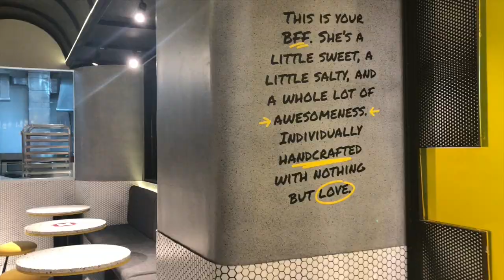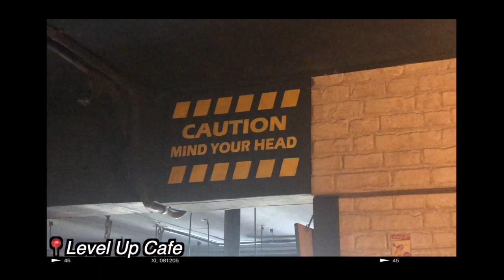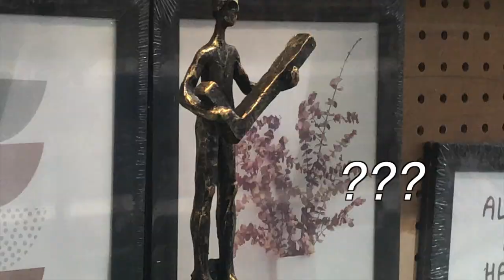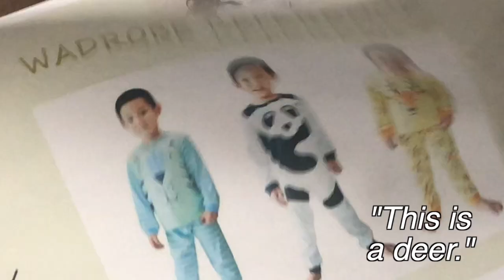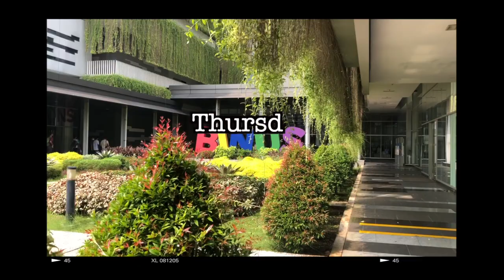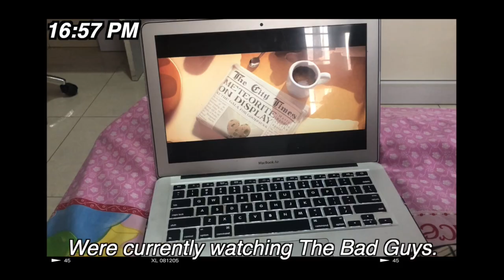What It’s Like Being A Film Student At Binus University! 🎬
Hello everyone!
Hope y’all are having a great day or night wherever u are!
Follow me in the month of May as a film student in Binus University doing onsite classes and so much more!

Video Chapters:
00:00-00:08 Intro
00:08-00:57 *Hot girls HO w/ their Family*
00:57-01:59 Strolling around GBK, developing film photos and new cafe
01:59-03:28 First onsite class at Binus University
03:28-05:04 Shooting a short film
05:04-07:03 Day 2 of onsite class and billiard
07:03-08:04 (Help) Shooting a short film pt.2
08:04-10:23 Reuniting with the person I haven’t seen in 4 months
10:23-10:52 The last 3 days of May
10:52-11:31 Outro

Here are all of the people’s social media in this video:
Justin: @justin_ang1321
Rayhan: @redudess
Bryan: @bekarisgondo
James: @james__isaac
Giovin: @giovindrawanta
Wibi: @wibiseka
Nuel: @nuel_handoko12
Artha: @artha_arsadana
Ezra: @sad.problematic
Justin: @alexanderjustin8
Ocep: @yosef.jr01
Fadly: @destiny.villain
Kian: @keiraanasyaa
There: @theresiaurora
Wina: @awinaapinem

Wanna chat?